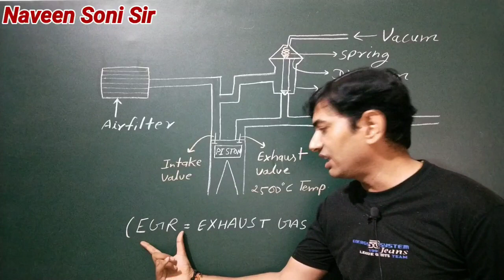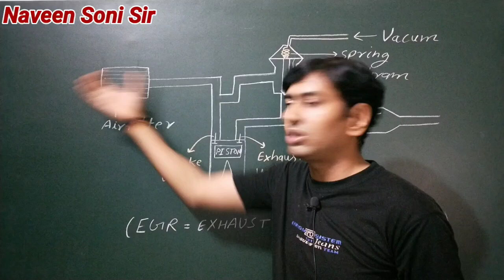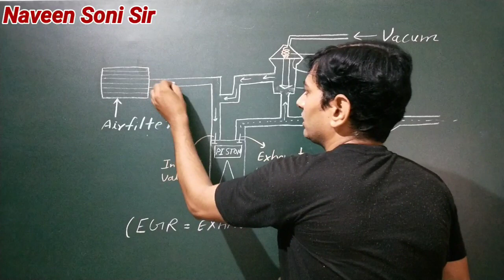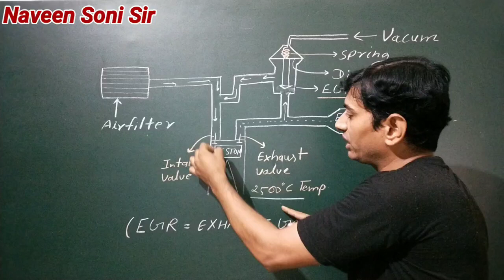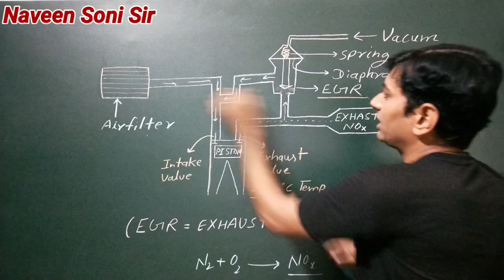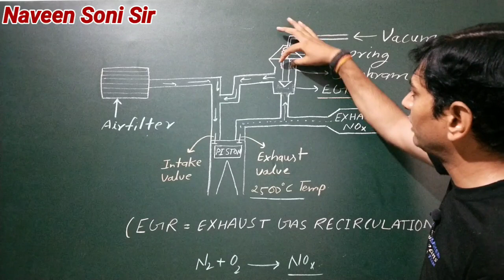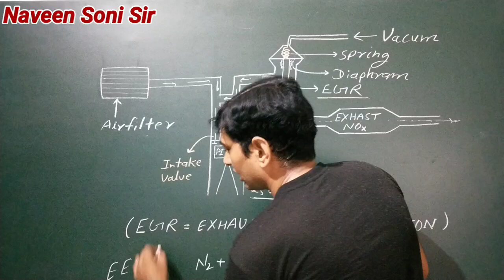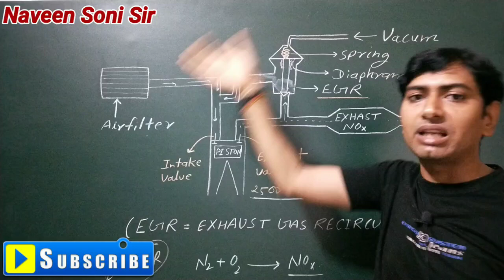How Exhaust Gas Recirculation (EGR) System Work in Vehicles । EGR क्या है और कैसे काम करता है।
HowExhaustGasRecirculation(EGR)System WorkinVehicles

1.Fen belt Setting in Car

2.How to adjust drum in Tavera

3.Car me chuhe/Rates in Car

4.Car tyre rotation in Hindi

5.How to change disk break pad in Bike

6.Wind shild washer spray nozzle in Car

7.How to add screen washer concentrate

8.Kya aapki car start nhi ho rhi

9.How to check car alternator work or not

10.Car wheel balancing in Car

11.How to remove scratch from car

12.How to clean car air filter

13.Car decoration by lights

Naveen Soni Sir, Naveen Soni Sir Chemistry Classes, Naveen Soni Sir Motivation , Technical Soni Ji, Radhe Radhe. Link & Email Eddress Bhi Diya Gya h.

.Youtube Channels:-